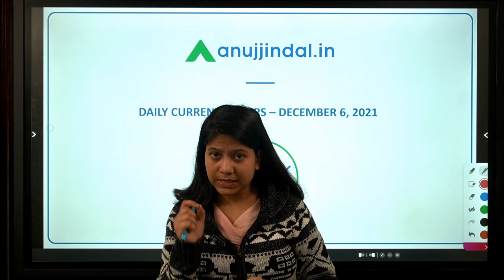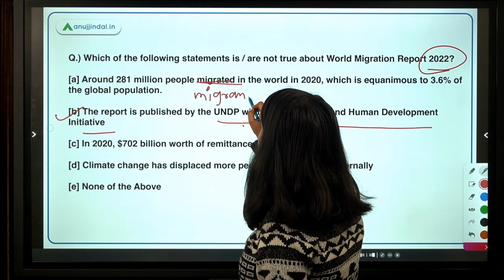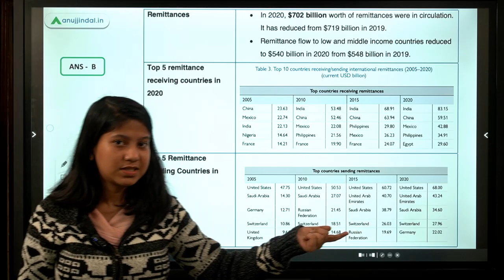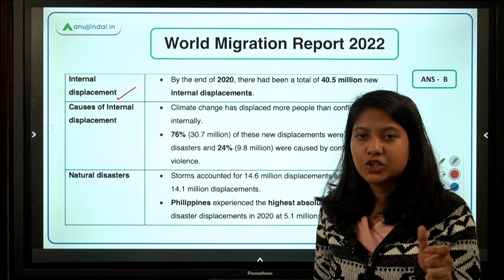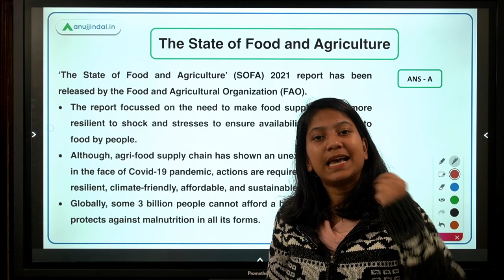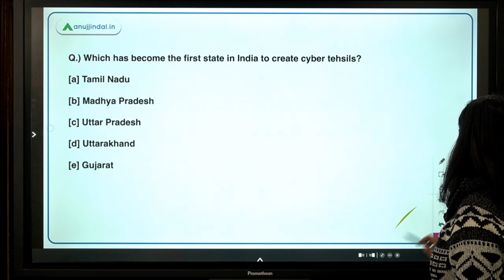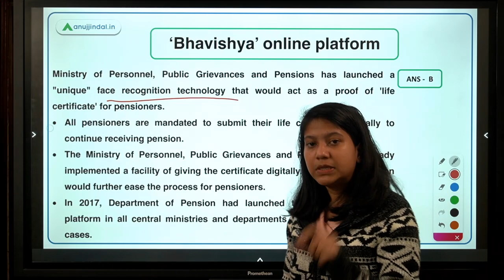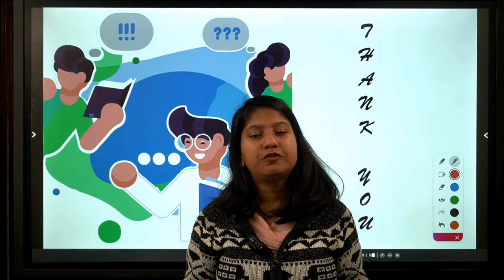RBI SEBI & NABARD| Daily Current Affairs | World Migration Report 2022 | 06th December - Neha Gupta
In this video, I will discuss about the World migration report, Global Food and Agriculture Report, Loan Waiver scheme on microfinance loans, Indian mountaineering foundation, BRICS film festival awards. A lot of exciting stuff is waiting for you. So, join in to learn something new.